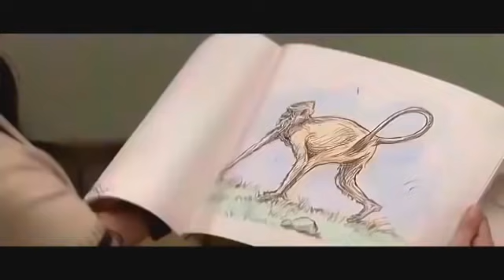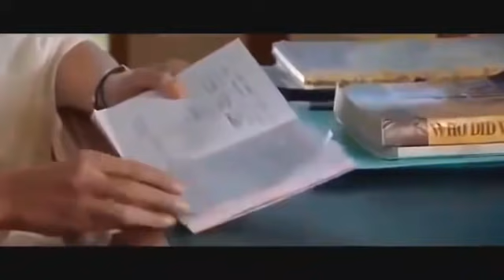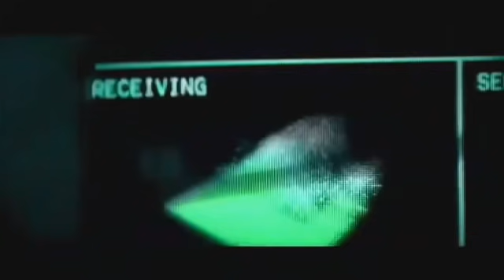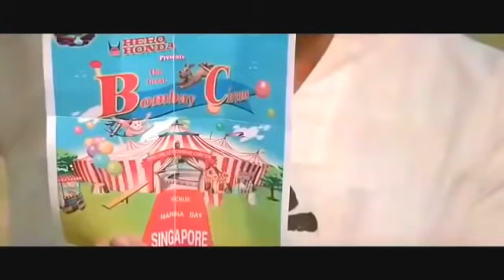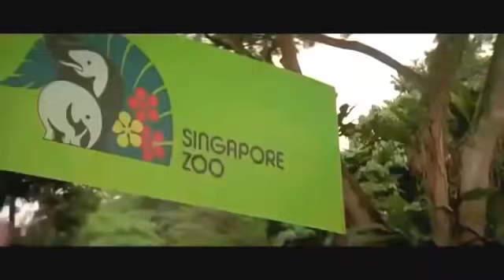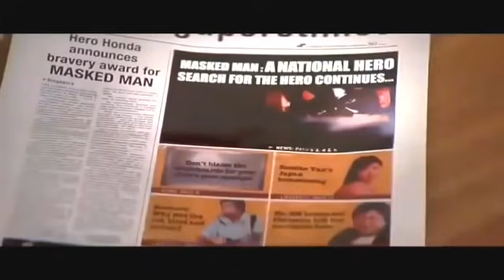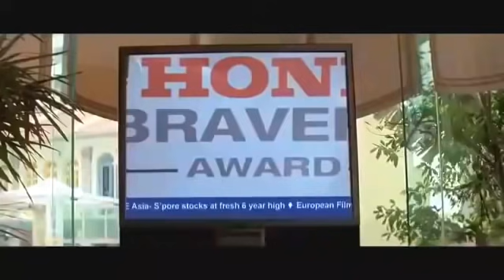रितिक रोशन New video || Latest video of Hritik roshan and priyanka chopra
Hrithik roshan video